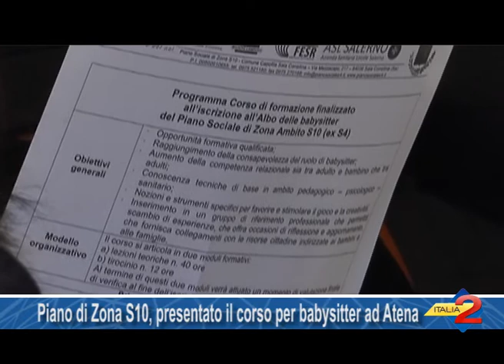Piano di Zona S10 presentato il corso per baby sitter ad Atena Lucana